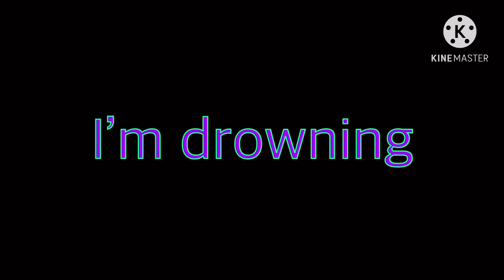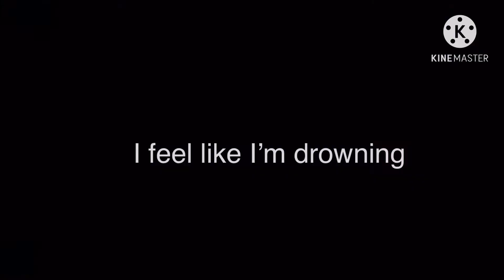(GCMV) I’m Feel Like I'm Drowning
So yes I’m back there will be a proper I’m back video soon I promise!